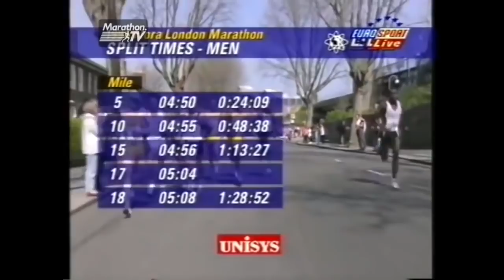LA CARRERA LEGENDARIA: MARATÓN DE LONDRES 1996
Resumen de la carrera legendaria, dentro del programa "Martes de Fondo" de Marathon.TV. En esta ocasión maratón de Londres de 1996. Con gran actuación de Dionicio Cerón.